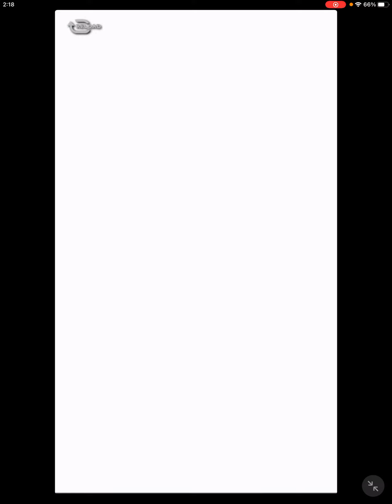【はじめの一歩FIGHTING SOULS】236 ファイソルの日！1.5周年特別版！【ファイティングソウル】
意外とガチャが豪華だったので

思わず拳石で追撃してしまったw

対抗戦とジムチャットで拳石貰えるので

そこの回収はしたいですね。

対抗戦はうっかり過ぎちゃう可能性も

あるんだけどジムチャットの方は

気付いたらすぐ入力しましょう！

今回は初回の無料分から

結構豪華なガチャだったので

そこは流石ハーフアニバーサリー！

って感じでしたね♪